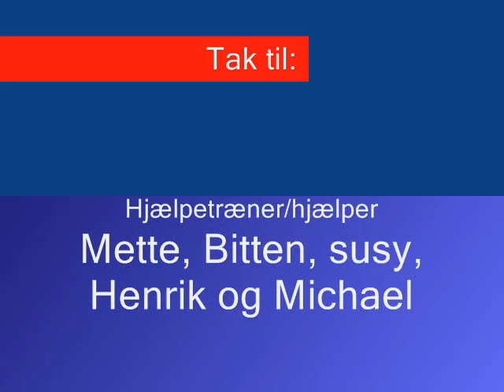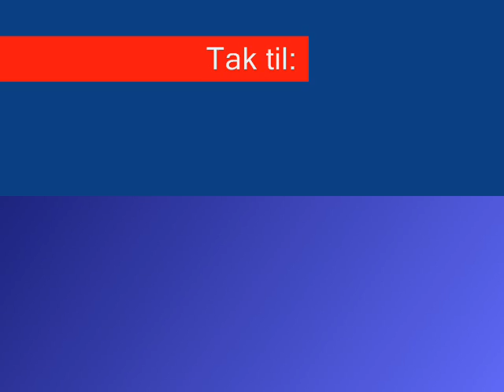Show team (Vejle Spring Team)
showgymnastik